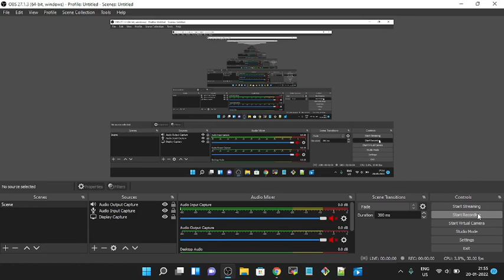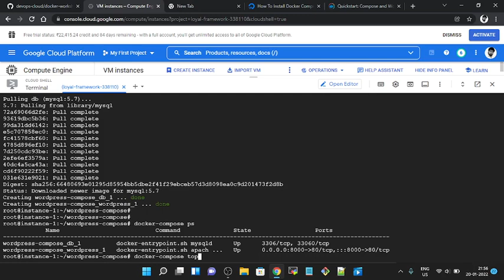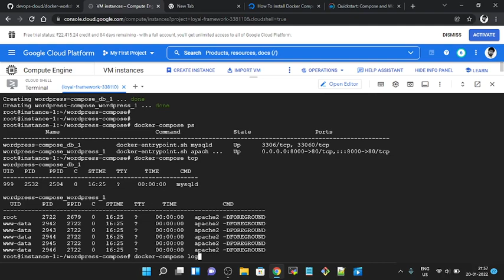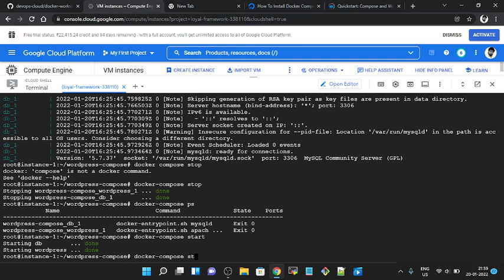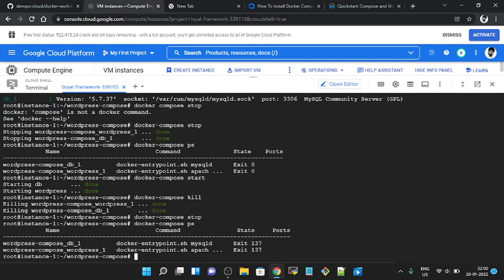NCD1221H019 docker team1 task13 Umesh 200122